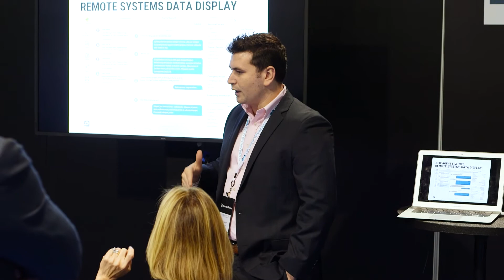Insurance Thought Leadership Promotes InsurTech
We are Insurance Thought Leadership.

We provide a platform for thought leadership on insurance innovation, including private executive events for insurance C-suite executives.

We also create targeted membership communities, including Innovator's Edge, which is designed to provide insights and connections between insurtech startups and insurance partners.

Our program creates high-level introductions between the most promising insurance technologies and executives of insurers interested in their solutions.